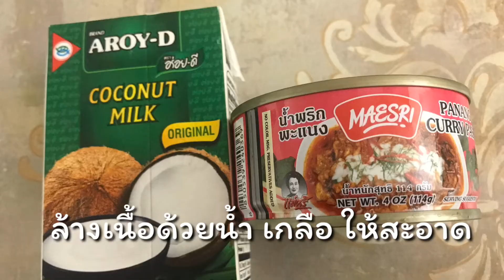พะแนงเนื้อ Panang curry with beef อร่อยได้ง่ายๆ ใครๆก็ทำได้ สูตรเด็ด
พะแนงเนื้อ